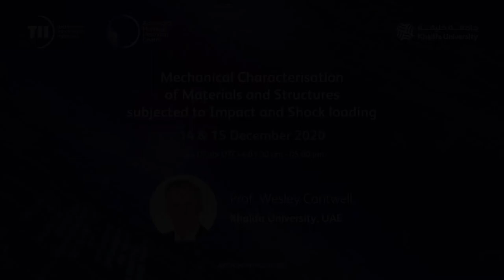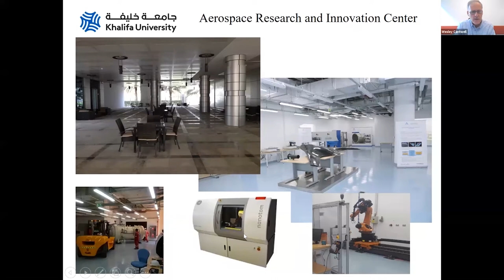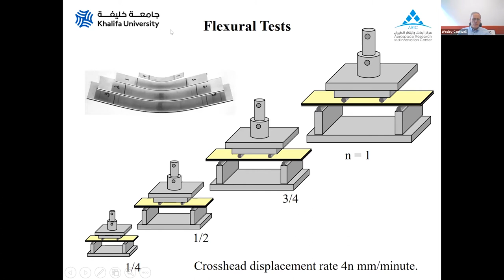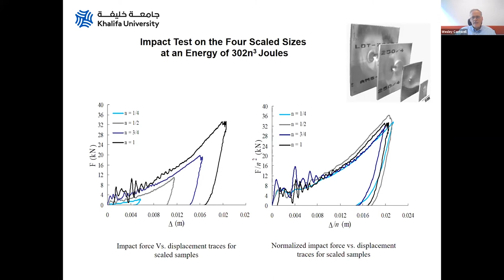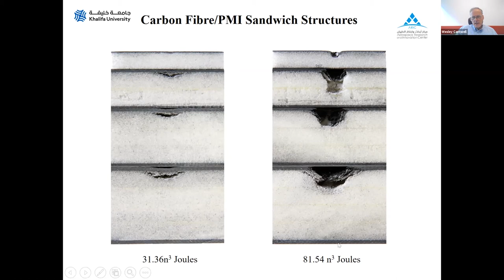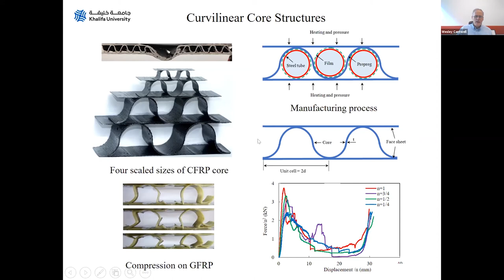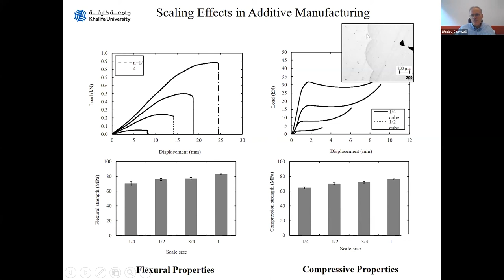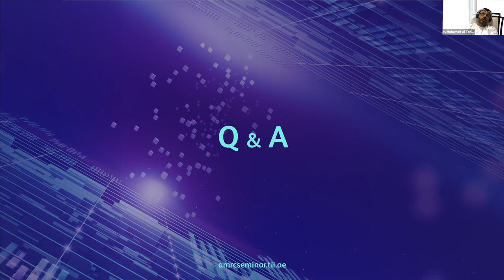Prof. W. Cantwell / Size Effects in the Quasi-static & Dynamic Properties of lightweight Structures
TII Advanced Materials Seminar 2020 Day 1 – Talk 1

Abstract: This presentation will consider size and scaling effects in the mechanical response of lightweight materials and structures. Initially, attention will focus on the application of scaling laws to study the low-velocity impact response of plain composite laminates, sandwich structures, and hybrid materials. This work will then be extended to demonstrate the overall applicability of scaling procedures to complex shapes. Finally, size effects in the mechanical performance of 3D printed lattice structures are considered. It is believed that simple scaling procedures result in considerable time and cost savings.